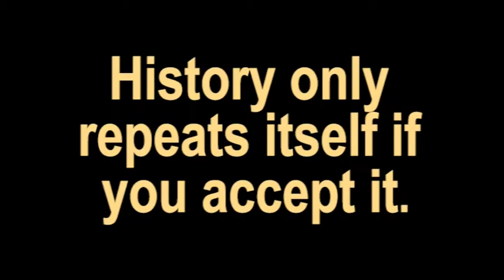Run away or counterattack